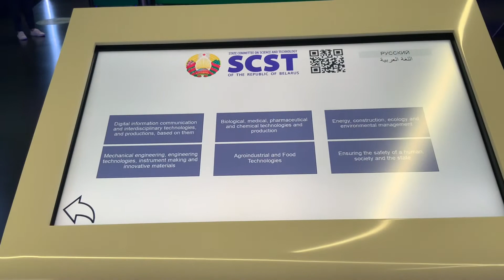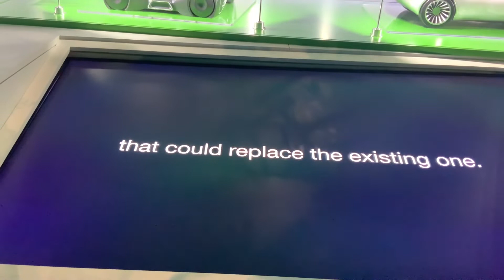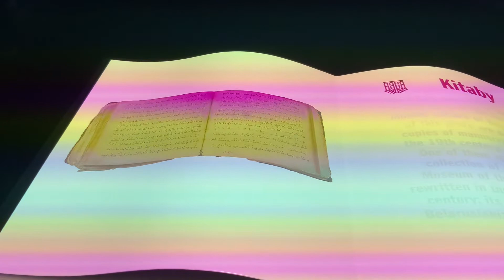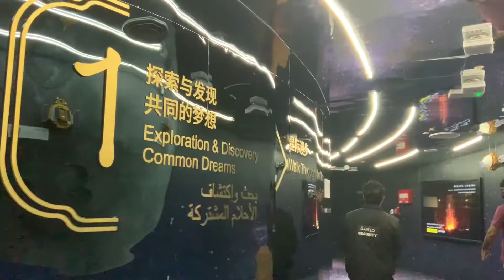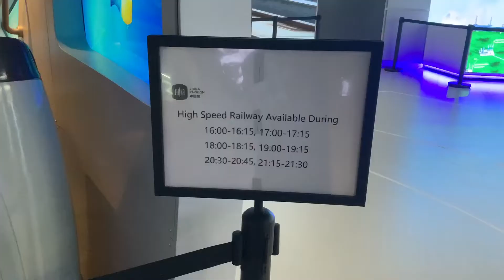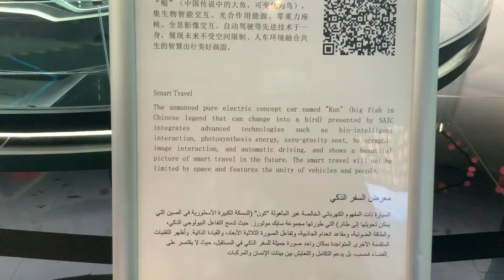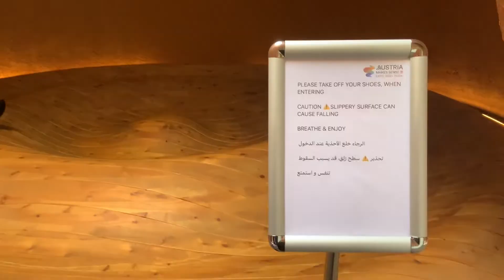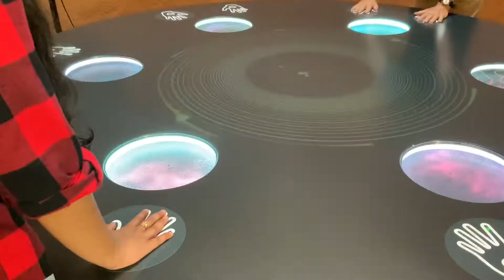Expo2020 part 5/Dubai expo/Belarus/ china/ Austria/Pavilions of expo/bami's plate/weekend vlog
എല്ലാവരും വീഡിയോ കണ്ട് സപ്പോർട്ട് ചെയ്യണേ.

expo 2020
dubai expo
bsmi's plate